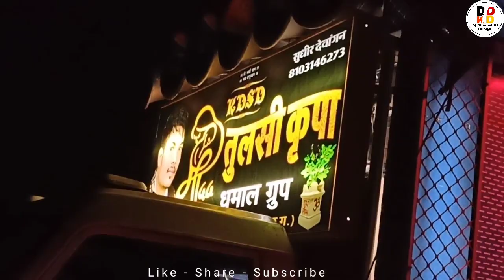सवारी धुन - New Sawari Dhun 2022 - KDSD Maa Tulsi Kripa Dhumal Raipur - New Sawari Dhun Dhumal 2022